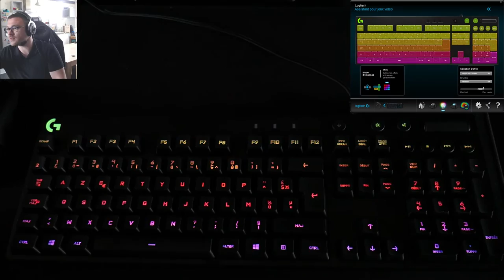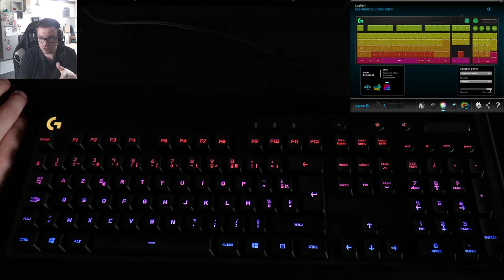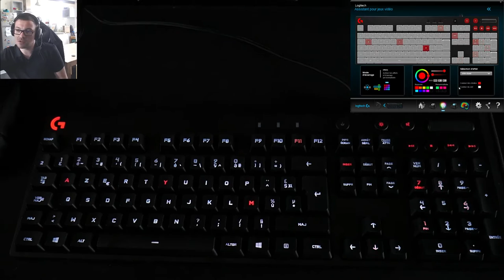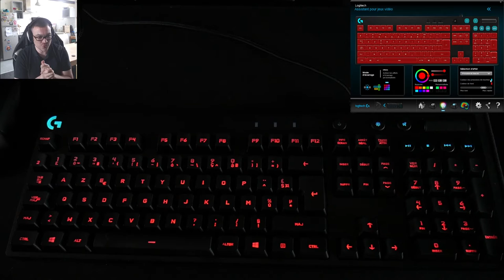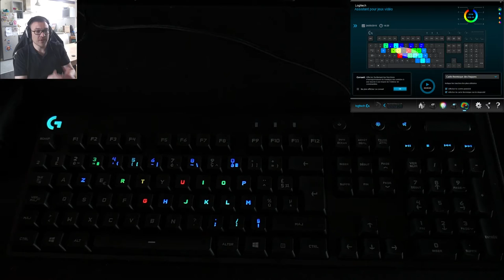[Review ] Logitech G810 Gaming mechanical Keyboard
Review et Unboxing du clavier mécanique gamer Logitech G810 avec son rétro élcairage RGB
ʕ •ᴥ•ʔ ✌ ✌ ✌